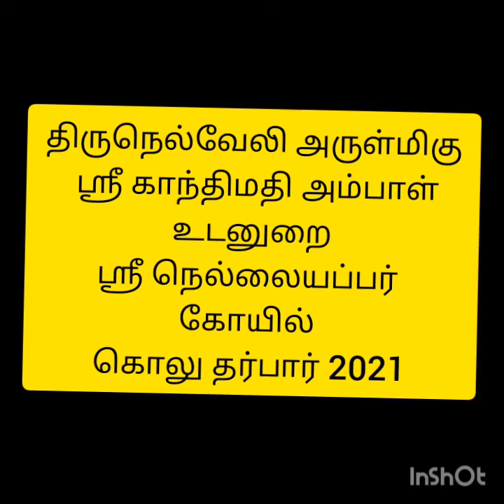Nellaiyappar koil Golu 2021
Celebrated as a grand festival, Swamy Sri Nellaiyappar and Sri Kanthimathi Amman, along with Sri Ganapathy, Sri Murugar, Valli, Devasena, and Sri Sandikeshwarar in Darbar katachi at Golu Mandapam in morning and evening to the devotees every year. Golu also displayed nicely.